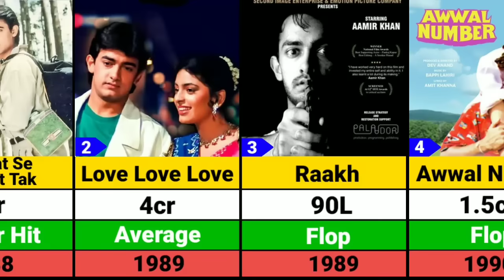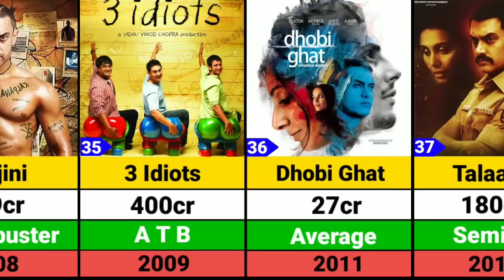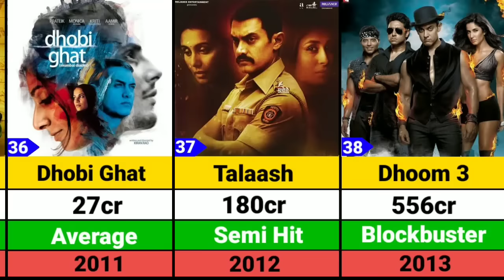Aamir Khan Hits and Flops Movies list